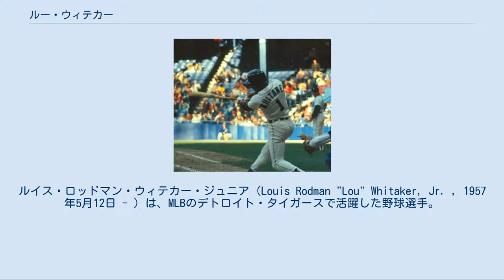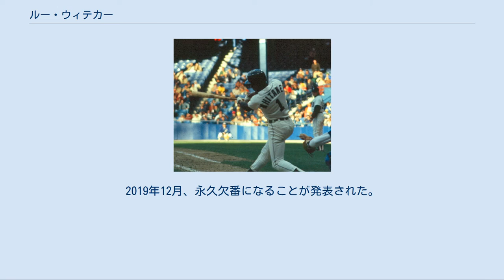ルー・ウィテカー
ルイス・ロッドマン・ウィテカー・ジュニア（Louis Rodman "Lou" Whitaker, Jr. , 1957年5月12日 - ）は、MLBのデトロイト・タイガースで活躍した野球選手。
 内野手（二塁手）。
右投左打。
アメリカ合衆国・ニューヨーク州ニューヨーク出身。
ニックネームは「Sweet Lou（スウィート・ルー）」 1975年のドラフトで指名されデトロイト・タイガースに入団。
当初、マイナーでは遊撃手であったが、AA級で後に長らくキーストン・コンビを組むアラン・トランメルが定着したため二塁手に転向。
 1977年9月9日のフェンウェイ・パークでのボストン・レッドソックスとのダブルヘッダー第2試合で、トランメル共々メジャーデビューを果たす。
 フルシーズン一年目の1978年には139試合に出場し、打率.285の好成績と堅実な守備でア・リーグ新人王に選出された。
 1981年 その後も好打・好守の二塁手として活躍し、1983年には打率.320の好成績で初のオールスター出場を果たす。
 その年にはやはり初のゴールドグラブ賞を受賞し、以後3年連続して受賞。
MVP投票でも第8位であった。
 そして1984年にはチームは開幕から40試合で35勝5敗（メジャー記録）の快進撃で地区優勝を果たし、カンザスシティ・ロイヤルズとのリーグチャンピオンシップシリーズ、サンディエゴ・パドレスとのワールドシリーズを制し、ワールドシリーズチャンピオンに輝いた。
 1985年には21本塁打を打つ。
ファン投票で選出された同年のオールスターでは、ユニフォームを忘れ、グッズショップでタイガースの帽子と、（背番号がついていない）ジャージを買い求め、マジックペンで「1」と背番号を書いて出場した。
1986年には、やはりファン投票選出で先発出場したオールスターでナショナルリーグの先発ドワイト・グッデン（ニューヨーク・メッツ）から先制にして決勝本塁打を打つ。
その年も20本塁打を打ち、一塁手ダリル・エバンス、三塁手ダネル・コールズ（のち中日、阪神）、遊撃手トラメルと共に、「内野手全員20本塁打」を記録。
 1987年にもチームの地区優勝に貢献。
1989年には自己最多、そしてチームの二塁手のシーズン本塁打記録となる28本塁打を打つ。
 1992年には通算200号本塁打と2,000本安打を達成。
ウィテカーとトランメルは通算1,918試合に共に出場している。
これは、ポジションを問わず、特定の二選手が同一チームで同じ試合に出場した数としては、ア・リーグ記録である。
また、この両者が完成させた併殺は、二塁・遊撃のコンビとしてはメジャー史上最多である。
選球眼は良く、通算三振（1,099）よりも四球（1,197）の方が多い。
 1995年限りで現役を引退。
現在はフロリダ州で養鶏場を経営し、同州レイクランドで開催されるタイガースのスプリング・トレーニング（日本のプロ野球でいう春季キャンプに相当）では臨時コーチを務める。
 現役時代の背番号「1」は、ウィテカーの引退後欠番となっていたが、2013年途中よりホセ・イグレシアスが着用している。
2019年12月、永久欠番になることが発表された。